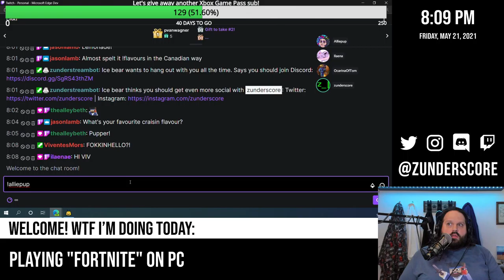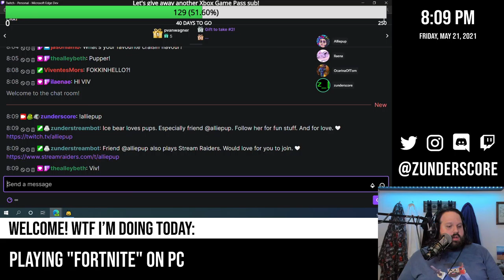zunderstream Show Archive - 2021-05-21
🎬: "Fortnite Friday Night Happy Hour with Alliepup and friends! - !merch !discord !social - zunderstream"